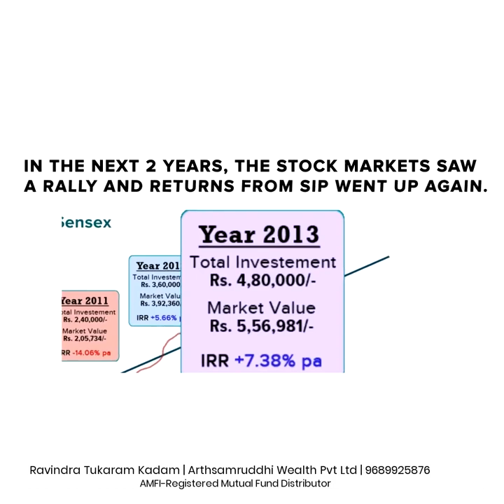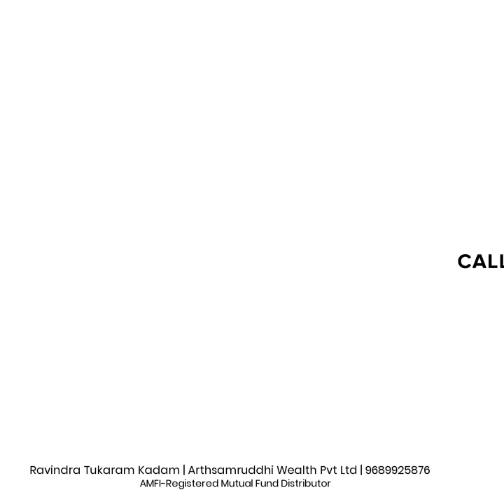Unlock Success with SIP Patience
Looking to unlock success and build wealth through SIP patience? Watch this video to learn how to build wealth through systematic investment plans (SIP) and patience.